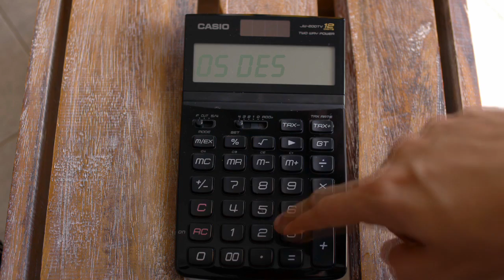Felicitación Navidad Casio